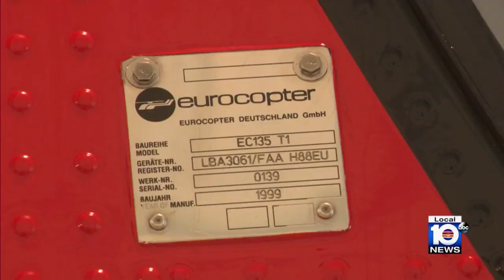Broward Mayor Lamar Fisher discusses deadly BSO helicopter crash on TWISF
It’s been nearly a week since a Broward Sheriff’s Office helicopter fell out of the sky in a catastrophe that killed a Fire Rescue Captain on board and a woman who was sleeping in her apartment below.